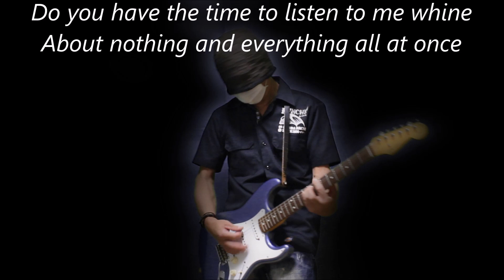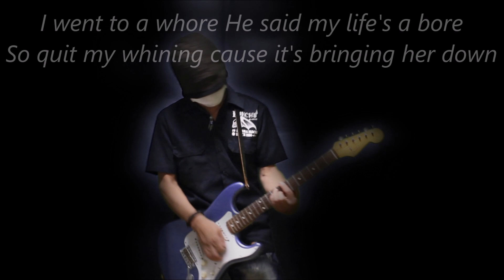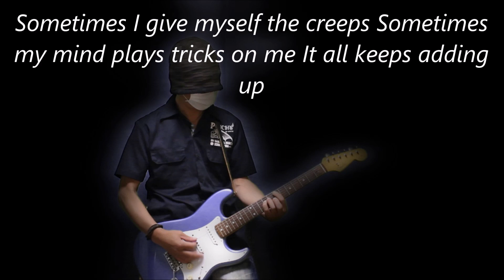Grren Day - Basket Case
リク頂いてたGrren DayのBasket Case弾きました